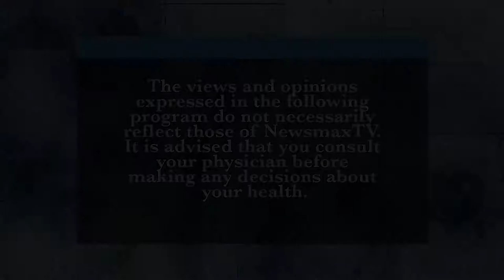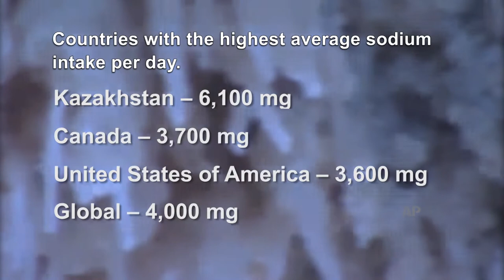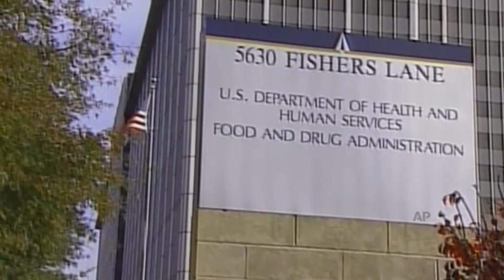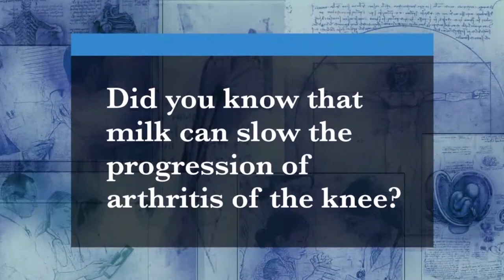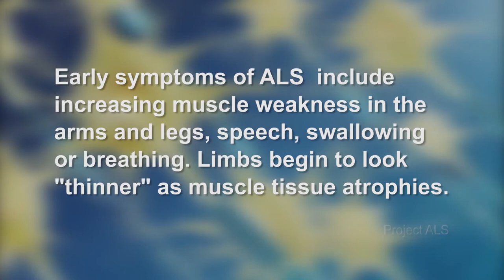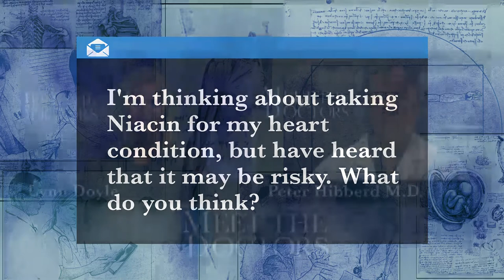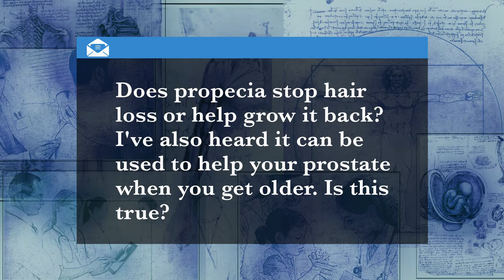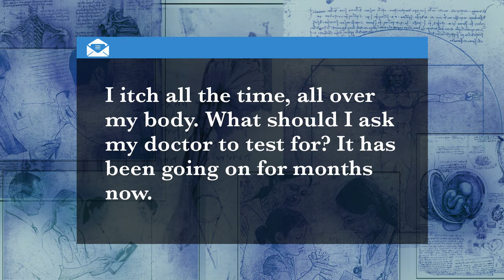Meet The Doctors Show 10